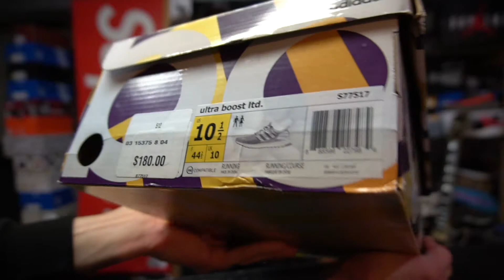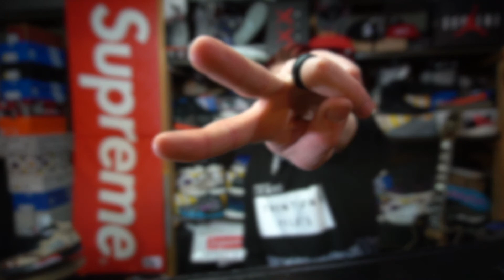Time to Buy Adidas Ultra boost 1.0 BELOW RETAIL! HYPE IS GONE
Tuesday. Productive day at work, PLUS got some HEAT ultraboost 1.0 for under retail! So dope, a bit worn but still clean.
Today's Bible Passage: John 6
***send me something to open in the vlog
Stefan Long
3220 11th Ave S